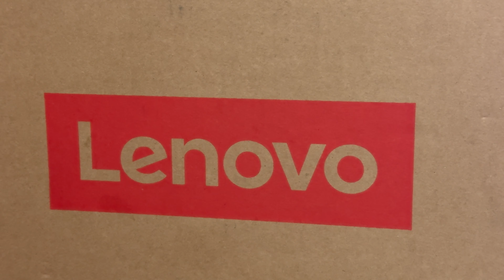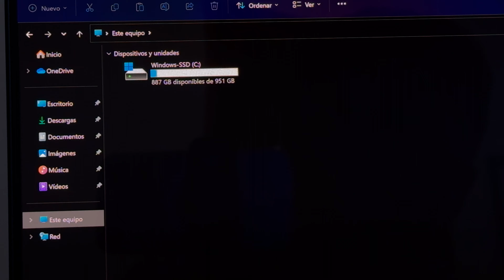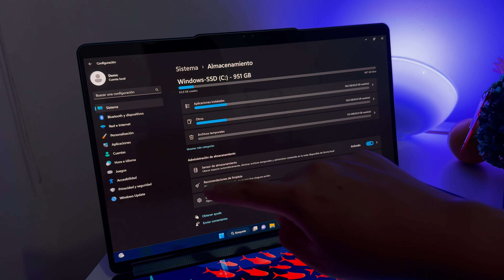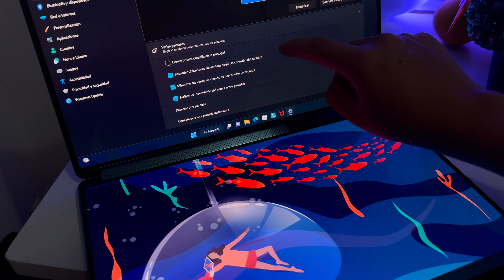Lenovo Yoga Book 9i: Unboxing en español ¡Con dos pantallas!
¡Es realmente impactante! Mira el unboxing de la nueva Lenovo Yoga Book 9i, la laptop con dos pantallas